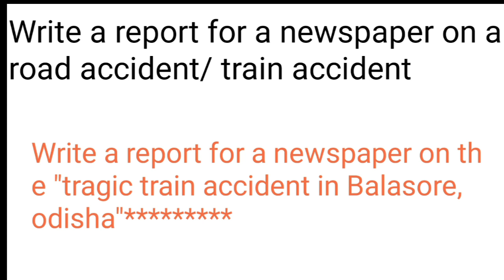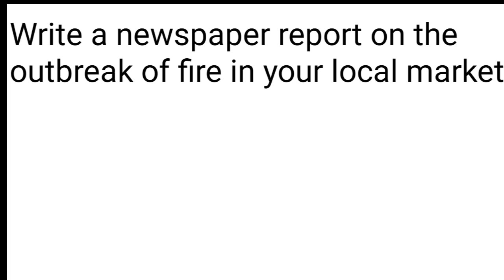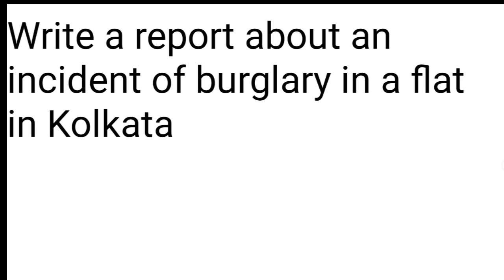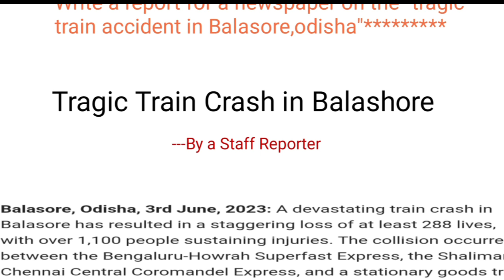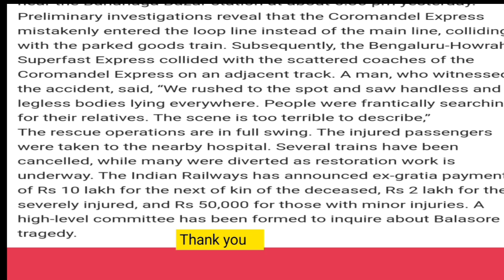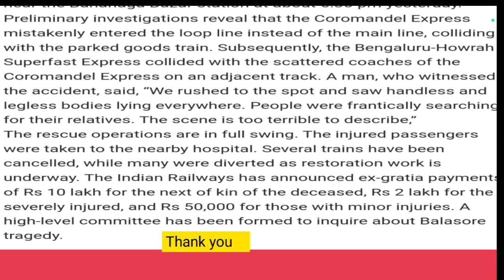madhyamik Report Writing Suggestions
Tomra writing  likhe ei group a send kore dio ami check kore dibo